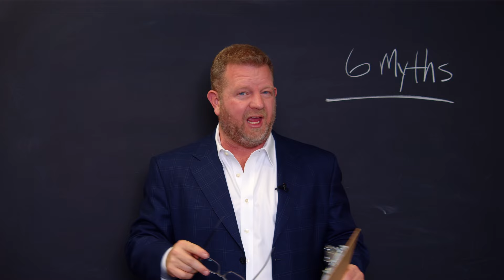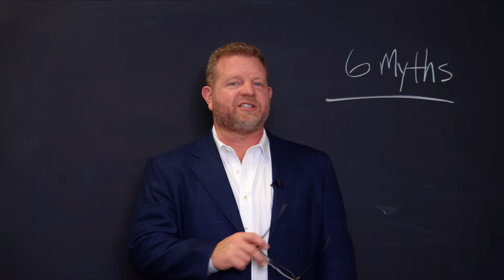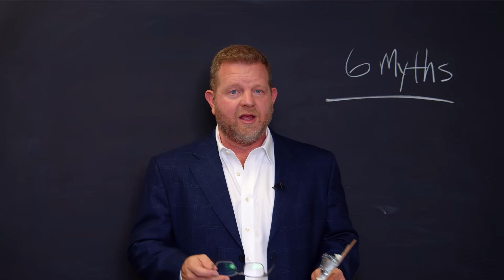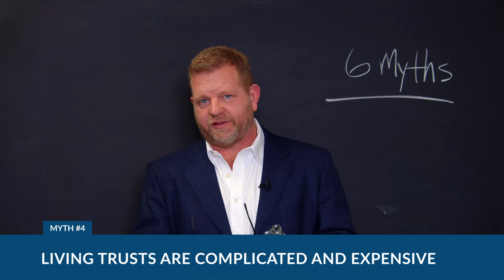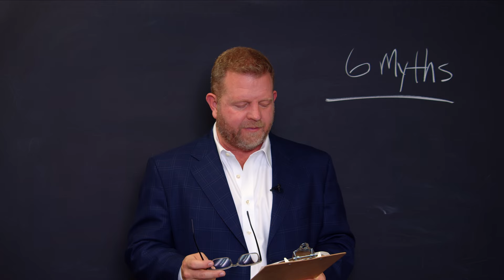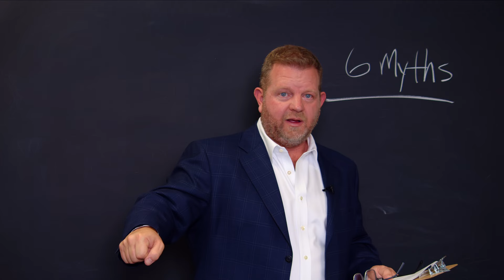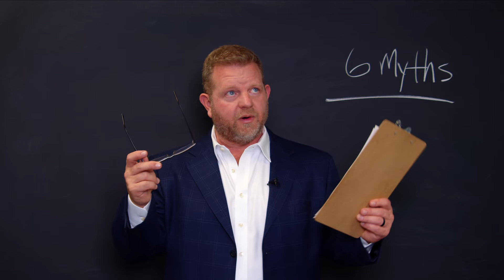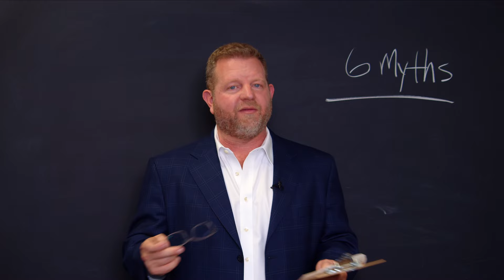6 MYTHS About LIVING TRUSTS And PROBATE (Debunked!)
Would you like to learn more about living trusts and talk to someone?

In this video, we’re taking an in-depth look at some of the most common myths surrounding living trusts and probate.

Often, people believe that living trusts are only for the wealthy, but we’re here to debunk that misconception. A living trust isn’t just for those with significant assets; in fact, it’s often even more important for individuals with modest estates or families to have a solid estate plan in place.

One of the biggest myths is that a will can avoid probate. On the contrary, a will actually requires probate, leading to a potentially lengthy, costly process. Many people see advertisements offering wills for a low price, but what’s often hidden is the future cost of probate when the will takes effect.

According to studies, probate expenses can eat up as much as 20% of an estate’s value, leaving family members to bear the burden of those costs.

Show Notes:
0:00 Intro
0:20 Myth #1
1:33 Myth #2
3:31 Myth #3
5:50 Myth #4
7:34 Myth #5
9:30 Myth #6

Register for an upcoming workshop today if you want to protect your business and personal assets from snoopy lawyers and creditors. Save Your Seat

Join us every other Tax Tuesday, where you can have your tax questions answered live by our experts entirely FREE.

Learn a rich selection of subjects like tax and asset protection, business, investing, and more. Our attorneys and other skilled experts will help you learn what you need to know in order to better your chances of success in your professional life.

I have a checkmark next to my name, and my comment will be highlighted. Fake accounts do not have that. Please be aware of fake accounts trying to scam you using my name and picture.